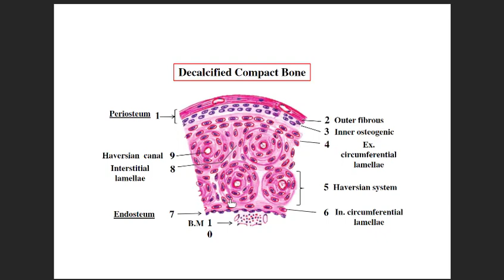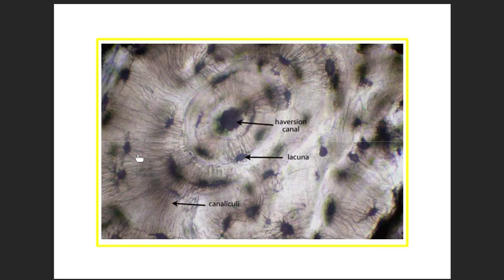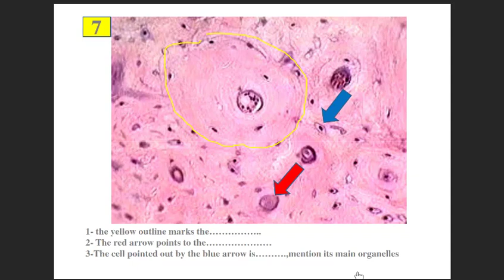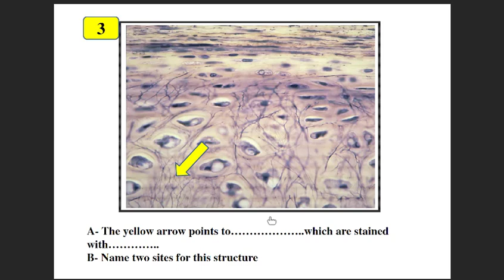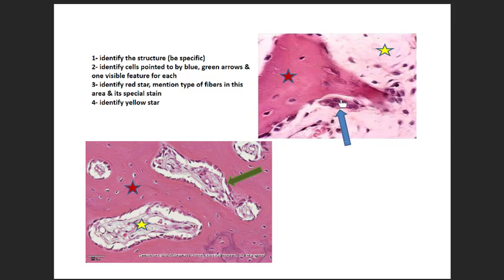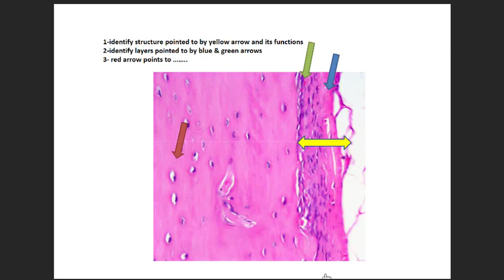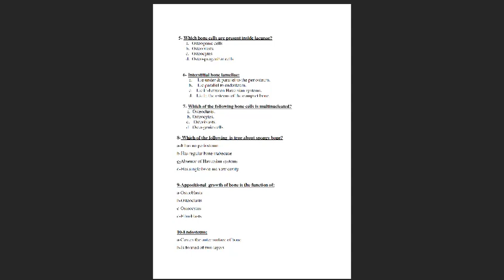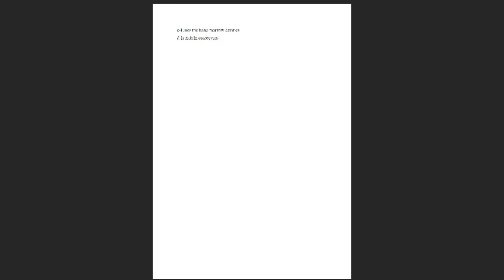سكشن الهستولوجي عملي 1/16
اولى طب القصر العيني هستولوجي
المحاضرة ل  ا. د. محمد حافظ احمد